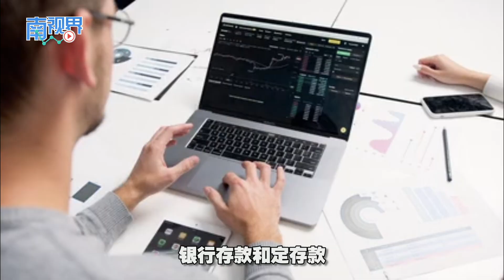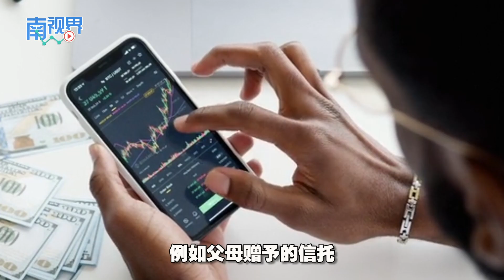【南视界】离婚可获另一半50%财产？想太多了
国外知名度人士离婚，身家可能按50%对50%分配，我国的离婚案也是如此吗？